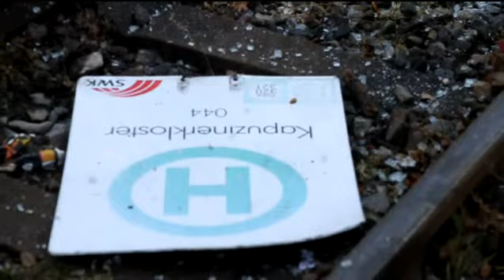Krefeld : Mercedes AMG schleudert in Haltestelle